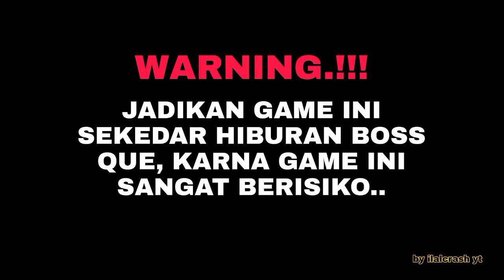Higgs Domino Rp V1.83 Spesial edition | plus X8 Speeder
PERHATIAN !!!
UTAMAKAN TONTON SAMPAI HABIS VIDEONYA KARNA  PASSWORD  ADA DALAM VIDEO, PASSWORD  HURUF KECIL SEMUA
 SIMAK BAIK-BAIK VIDEO NYA JAGAN DI SKIP.!!!

Ok Boss ku apa kabar smua semogah sehat selalu,  kembali'lagi dengan channel saya, kali ini berbagi link apk  Higgs Domino Rp V1.83V1.80   Background   Batik Tema Adella wulandari Sound Dj Viral bagi ingin download link ada dibawah:

⭕.Higgs Domino V1. 80 sound dj slow ⭕

Record : Xiaomi Resmi Note 9

Sound :  DJ VIRAL